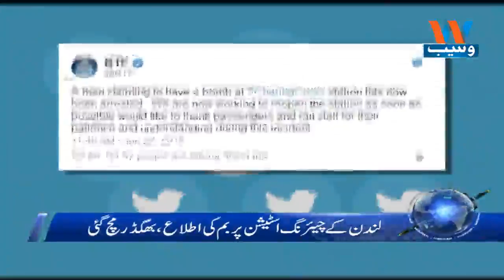Waseb Headlines 4PM | 22-June-2018